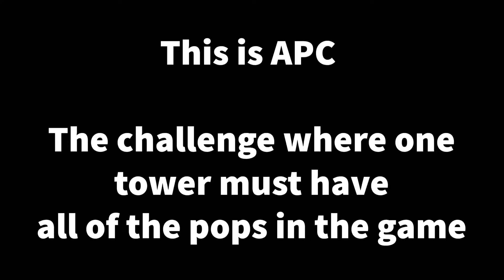Dark Champion APC on 7 Maps! [BTD6]